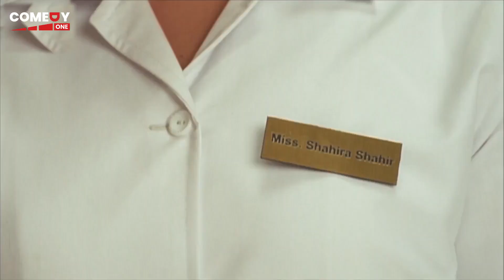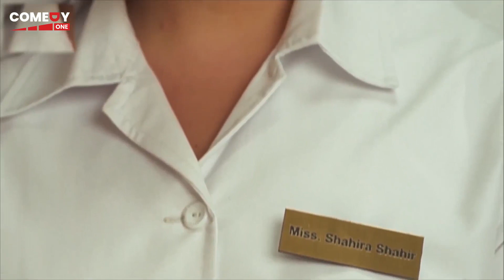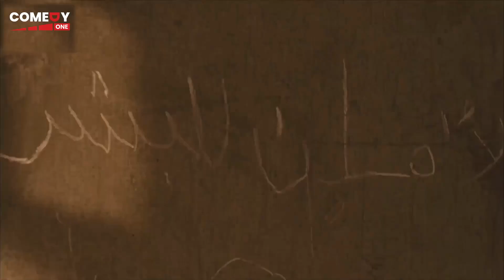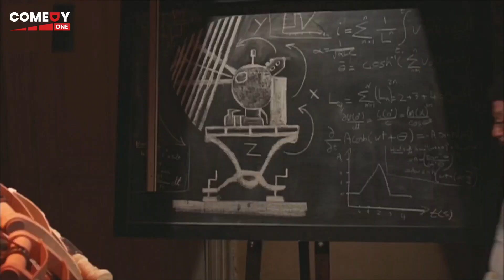"انا كل ما امسك عيل متني هيقولي انت متعرفش بتكلم مين 😂" | هستيرية ضحك علي احمد فهمي وهو بيضرب ابوه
فيلم سمير وشهير وبهير | بطولة  أحمد فتحي - شيكو - هشام ماجد
قصة الفيلم:
تدور أحداث الفيلم حول ثلاثة أخوة لنفس الأب "منير الخطير" هم "سمير" (أحمد فهمي)، ويعمل دوبلير في السينما للفنان "أحمد السقا"، و"شهير" (شيكو) يحب الموسيقى ومعروف بعلاقاته النسائية المتعددة، و"بهير" (هشام ماجد)، وهو ابن لأسرة أرستقراطية، تضطر الظروف الأخوة الثلاثة إلى السفر معا عبر الزمن، إلى اليوم الذي قابل فيه والدهم الأمهات الثلاثة، وعبر سلسلة من الأحداث الكوميدية يحاول الثلاثي العودة إلى زمنهم.
أحمد فهمي: (سمير منير الخطير)
شيكو: (شهير منير الخطير)
هشام ماجد: (بهير منير الخطير)
إيمي سمير غانم: (سميرة سمير وهي صغيرة)
إنجي وجدان: (شهيرة شهير وهي صغيرة)
رحمة حسن: (بهيرة بهير وهي صغيرة)
شريف رمزي: (منير الخطير وهو صغير)
محمود الجندي: (منير الخطير وهو كبير)
حسن حسني: (والد شهيرة)
دلال عبد العزيز: (سميرة سمير وهي كبيرة)
سلوى عثمان: (شهيرة شهير وهي كبيرة)
هناء الشوربجي: (بهيرة بهير وهي كبيرة)
حسن عبد الفتاح: (د/ بصير)
محمود العزازي: (عبد الحليم حافظ)
أحمد السقا: (بشخصيته الحقيقية)